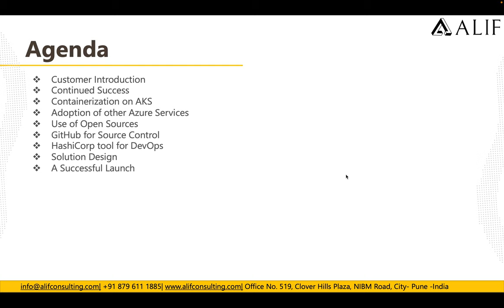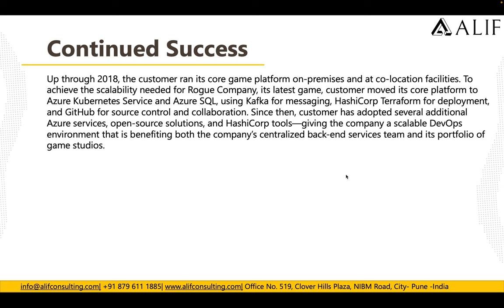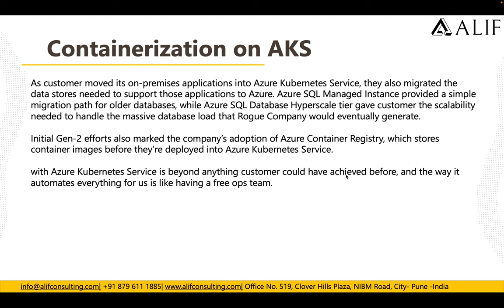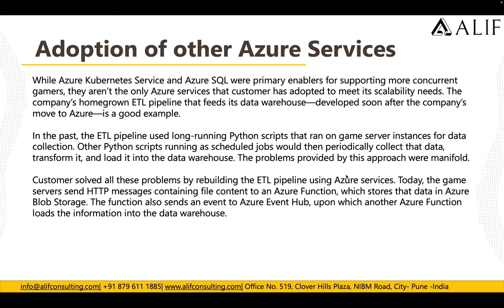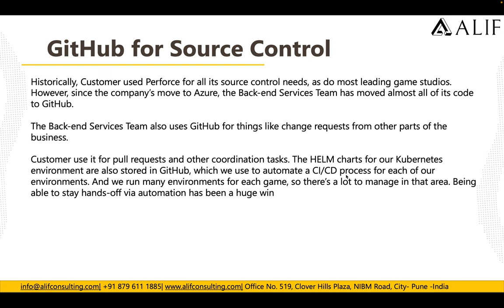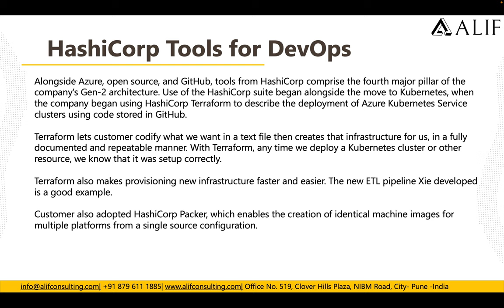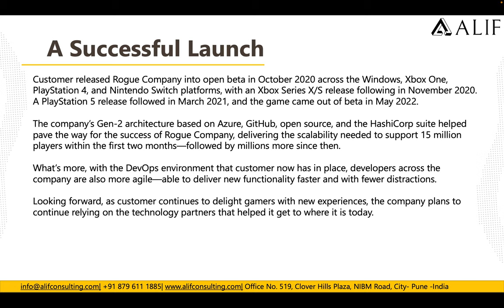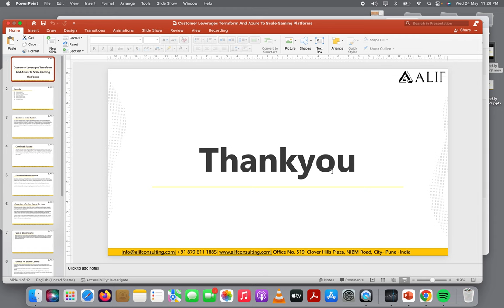Customer Leverages Terraform And Azure To Scale Gaming Platforms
🎮 Scaling gaming platforms with Azure and Terraform! Discover how our customer achieved unprecedented scalability for their latest game, Rogue Company, using Azure services, open-source solutions, and HashiCorp tools. With Azure Kubernetes Service, Azure SQL, and Kafka, they built a scalable DevOps environment benefiting their back-end services team and game studios. Containerization on AKS and adoption of Azure services streamlined their data management and processing. Embracing open-source technologies like Apache ZooKeeper, Linkerd, FastAPI, and HELM further enhanced their infrastructure. GitHub became their go-to source control platform, enabling efficient collaboration and automation. HashiCorp tools like Terraform and Packer ensured reproducibility and faster provisioning. The successful launch of Rogue Company accommodated 15 million players within two months, showcasing the power of Azure and technology partnerships. Join us in celebrating their achievement and the future of gaming! 🎉🎮

00:00 Customer Leverages Terraform
00:23 Agenda
00:58 Customer Introduction
01:46 Continued Success
01:47 Containerization on AKS
02:45 Adoption of Other Azure Services
04:14 Use of Open Source
04:50 GitHub for Source Control
06:01 HashiCorp Tools for DevOps
07:27 Solution Design
08:03 A successful Launch
09:26 Thankyou